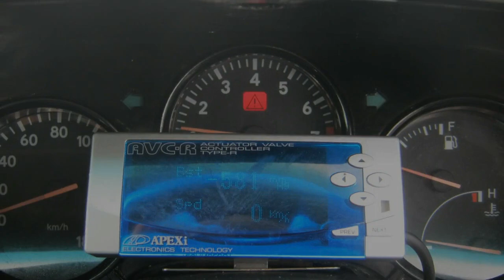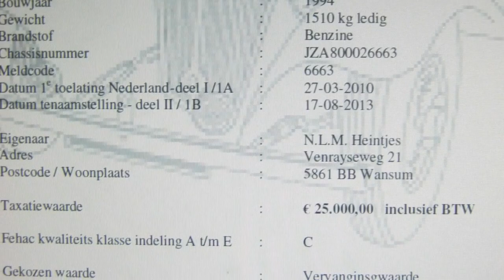Toyota Supra RZ